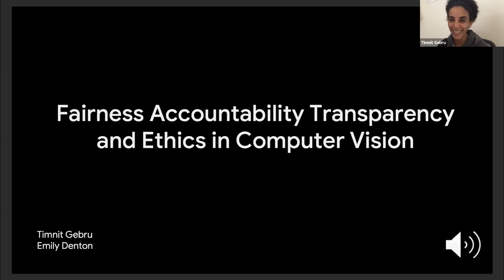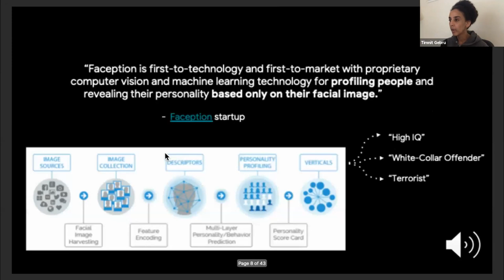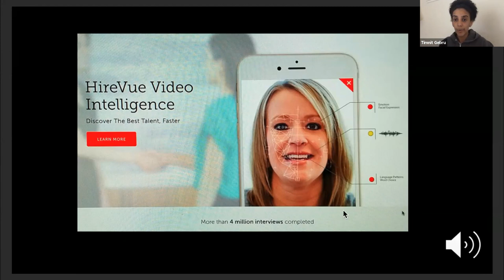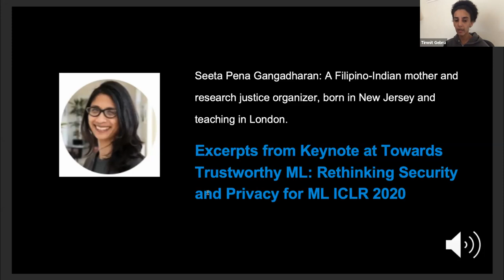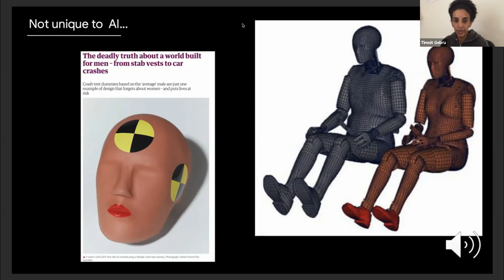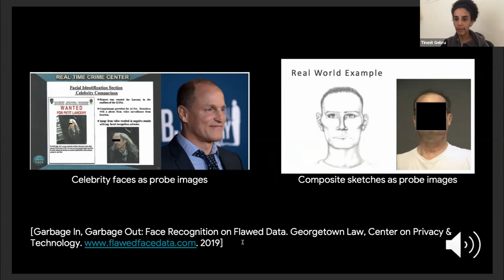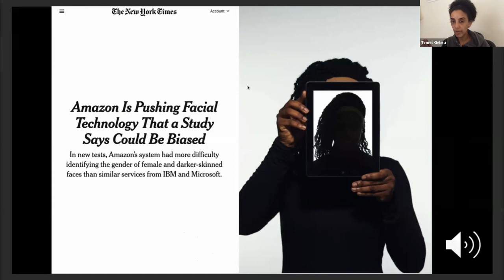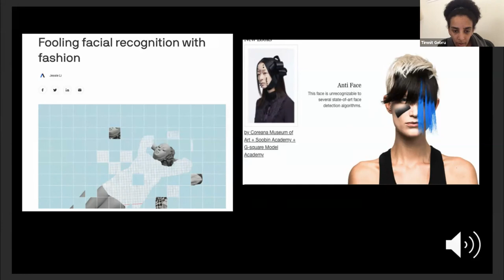Computer Vision: Who Benefits and Who Is Harmed?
Computer vision has ceased to be a purely academic endeavor. From law enforcement, to border control, to employment, healthcare diagnostics, and assigning trust scores, computer vision systems are being rapidly integrated into all aspects of society.

Gender Shades showed that commercial gender classification systems have high disparities in error rates by skin-type and gender, and other works discuss the harms caused by the mere existence of automatic gender recognition systems. Recent papers have also exposed shockingly racist and sexist labels in popular computer vision datasets--resulting in the removal of some.

However, today, in research, there are works that purport to determine a person’s sexuality from their social network profile images, and others that claim to classify “violent individuals” from drone footage. A critical public discourse surrounding the use of computer-vision based technologies has been mounting. The use of facial recognition technologies by policing agencies has been heavily critiqued and, in response, companies such as Microsoft, Amazon, and IBM have pulled or paused their facial recognition software services.

In this talk, Dr. Timnit Gebru will highlight some of the issues and proposed solutions to mitigate bias, as well as how some of the proposed fixes could exacerbate the problem rather than mitigate it.

with:

Dr. Timnit Gebru, computer scientist and the technical co-lead of the Ethical Artificial Intelligence Team at Google, Co-Author Gender Shades
Dr. Nakeema Stefflbauer, FrauenLoop
Francesca Schmidt , Gunda Werner Institute